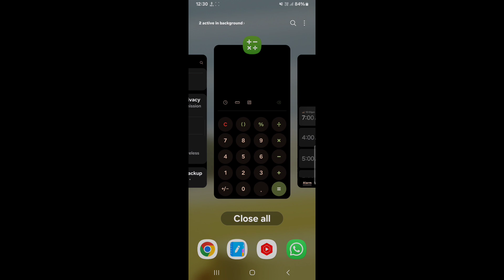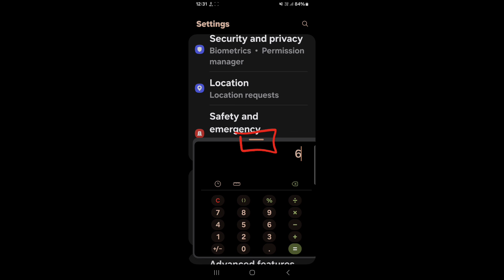How to enable split screen in Samsung Galaxy M15 5G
Hello dosto, aaj maine is video me bataya hai ki Samsung Galaxy M15 5G me split screen kaise enable kare, dosto Samsung Galaxy M15 5G me split screen on karna bahut hi aasan hai. Agar aap bhi janna chahte hain ki Samsung Galaxy M15 5G me split screen kaise on kare to is video ko pura dekhiyega, thanks friends.

Hello friends, in this video, I've explained how to enable split screen on Samsung Galaxy M15 5G. Enabling split screen on Samsung Galaxy M15 5G is very easy. If you want to know how to turn on split screen on Samsung Galaxy M15 5G, be sure to watch this entire video. Thanks, friends.

How to on split screen on Samsung Galaxy M15 5G
How to use split screen in Samsung Galaxy M15 5G
Samsung Galaxy M15 5G me split screen kaise enable kare
Samsung Galaxy M15 5G me split screen kaise on kare
Samsung Galaxy M15 5G me split screen kaise use karte hain
Samsung Galaxy M15 5G me split screen kaise enable karte hain
Samsung Galaxy M15 5G split screen
Samsung Galaxy M15 5G split screen settings
Samsung Galaxy M15 5G
Split screen